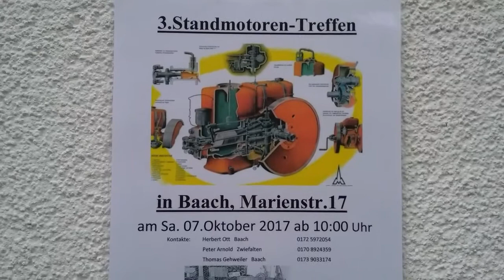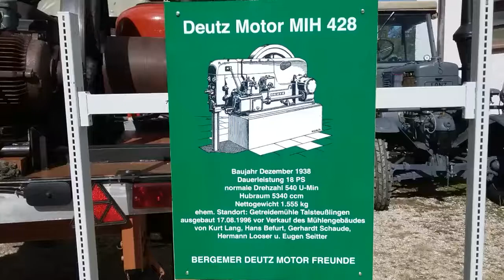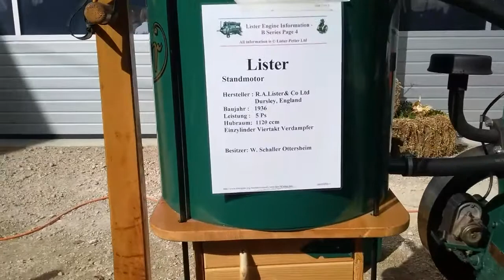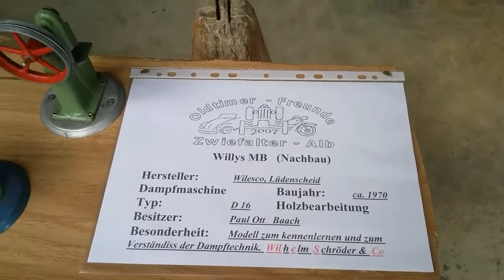3. Standmotorentreffen Zwiefalten Baach 2017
3. Standmotorentreffen am 7. Okt. 2017 in 88529 Zwiefalten Baach, Germany.
Motoren: Deutz MIH 428, MAH 711, MAH 611, MA 511, Sendling, Farymann,  Lister, Hatz, Maytag, Fairbanks Morse,